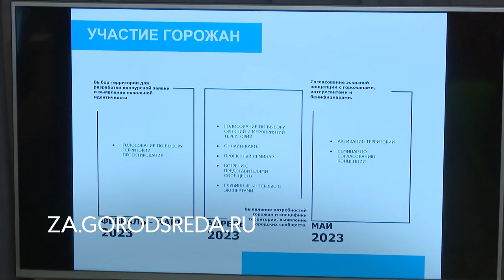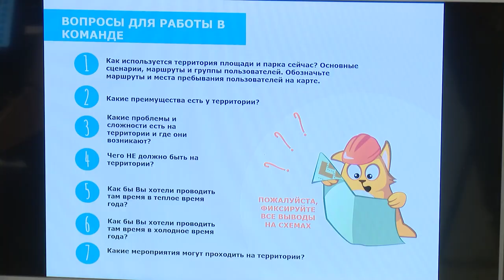Голосование за объекты благоустройства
Продолжается всероссийское голосование за объекты благоустройства в рамках федерального проекта «Формирование комфортной городской среды», инициированного президентом России. От Одинцовского округа представлено 24 общественные территории – в Звенигороде, Кубинке, Голицыне, Больших Вяземах и других населенных пунктах.